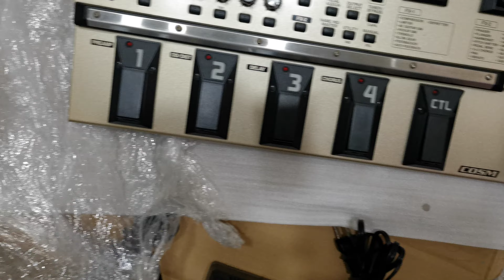New unit has arrived: Boss GT 6 (FLAWLESS - GOOD AS NEW)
Please Like and Follow our Facebook Page: Butuan Gear Spot 😊